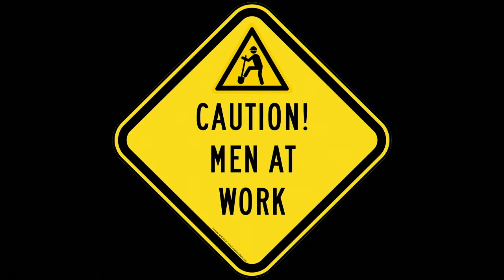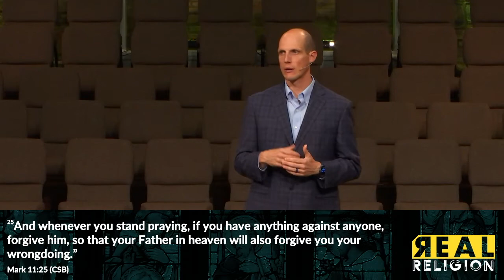Powerful Praying - 09-27-2020 am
In Mark 11:20-26, we see five commitments for powerful praying.